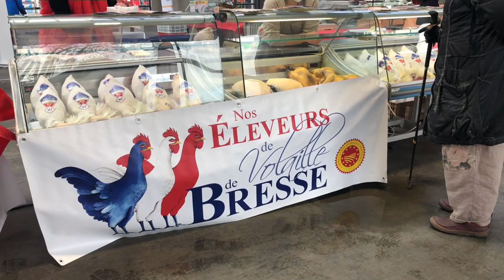Volailles de Bresse : il y aura de la poule de luxe à Noël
Les producteurs de volailles de Bresse ont écoulé leur marchandise ces dernières semaines, contre toute attente. Le premier confinement avait frappé la filière. Un tiers de sa production est achetée par les restaurants mais cette fin d'année les particuliers ont été au rendez-vous de la gastronomie.